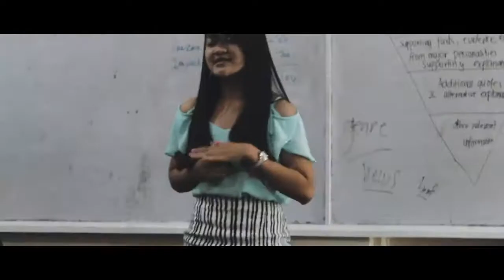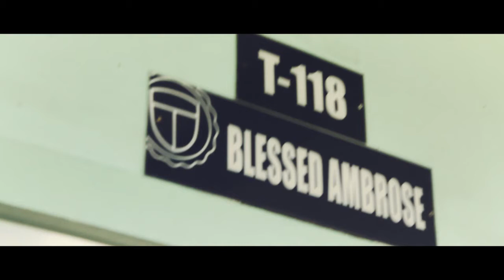The Ambrose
Short Documentary Film about what we do as a Class
and how we have fun as a Class